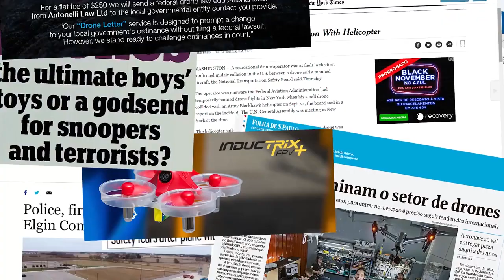Curso de Drones | Aprenda a pilotar seu drone como um profissional e comece a lucrar!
Curso de Drones | Aprenda a pilotar seu drone como um profissional

Atualmente, a tecnologia UAV é bastante desenvolvida e, como resultado disso, existe uma ampla gama de ótimos drones no mercado. A maioria das pessoas costuma usar esses drones apenas para se divertir, para voar e tirar fotos ou fazer vídeos aéreos.

No entanto, embora a maioria das pessoas use drones apenas para fins recreativos, existem várias maneiras pelas quais os drones também podem ser usados ​​para obter lucro.

Para isso, oferecemos o melhor curso de drones do mercado. Aprenda a pilotar seu drone como um profissional e comece a lucrar!

⚡  DJI Mavic 2 Pro / Zoom